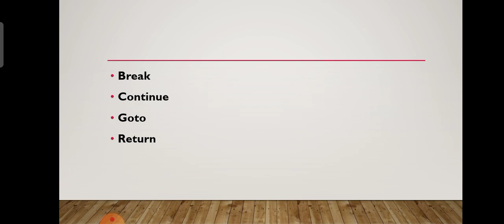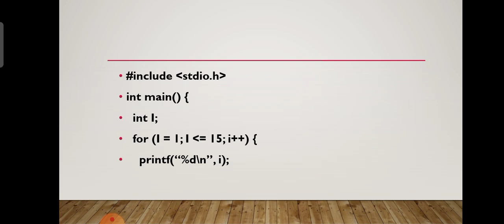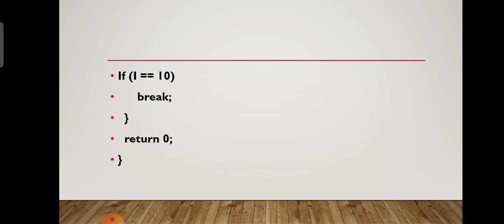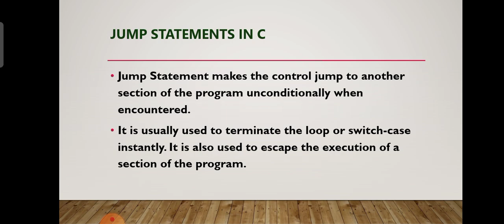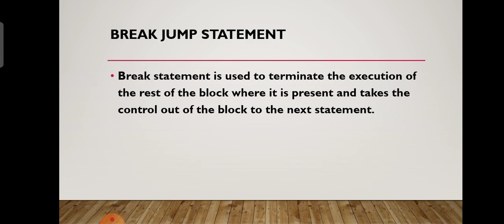Jumping statements in C | C programming language | Malayalam Tutorial | Break statement